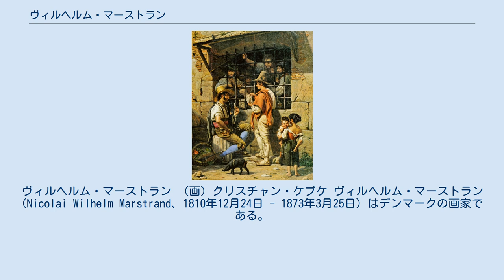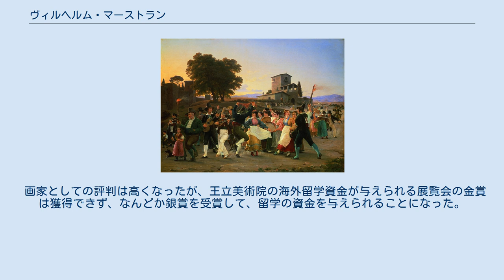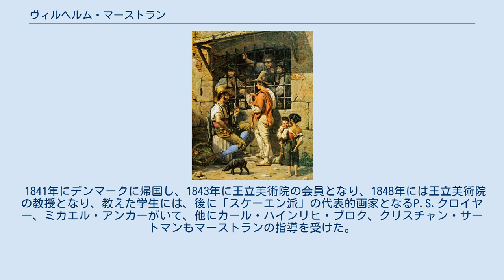ヴィルヘルム・マーストラン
ヴィルヘルム・マーストラン （画）クリスチャン・ケプケ ヴィルヘルム・マーストラン(Nicolai Wilhelm Marstrand、1810年12月24日 - 1873年3月25日）はデンマークの画家である。
「デンマーク黄金時代」と呼ばれる時代を代表する画家の一人である。
 コペンハーゲンの発明家、機械工場主の息子に生まれた。
コペンハーゲンの首都学校(Metropolitanskolen)で学ぶが、学問に興味がなく16歳で退学し、父親の友人であった、デンマーク王立美術院の教授のクリストファー・エカスベアに勧められて、美術を学ぶことになった。
1826年から1833年の間、エカスベアのもとで王立美術院で学んだ。
 伝統的な美術アカデミーでは神話や歴史を題材にする「歴史画」が、一般的な人々の日常の姿を描く「風俗画」よりも高く評価されることが多かったがマーストランは風俗画を描くことを好んだ。
王室のワイン商人で芸術家のパトロンのヴォーグペターセン（Christian Waagepetersen）が初期のマーストランの重要なパトロンとなり、マーストランはヴォーグペターセンの家の音楽会の情景を描いた。
 画家としての評判は高くなったが、王立美術院の海外留学資金が与えられる展覧会の金賞は獲得できず、なんどか銀賞を受賞して、留学の資金を与えられることになった。
1836年8月に、初めて外国に出た。
ドイツを経由して、イタリアのローマを訪れ、イタリアには4年間滞在し、祭りなどの人々の姿を描いた。
 1841年にデンマークに帰国し、1843年に王立美術院の会員となり、1848年には王立美術院の教授となり、教えた学生には、後に「スケーエン派」の代表的画家となるP.S.クロイヤー、ミカエル・アンカーがいて、他にカール・ハインリヒ・ブロク、クリスチャン・サートマンもマーストランの指導を受けた。
 その後もしばしば、ヨーロッパ各地を、弟子のP.S.クロイヤーや版画家のアドルフ・キッテンドルフ、「ナショナル・ロマンティシズム」（national romanticism）を推進した、美術史家、批評家のホイエン(Niels Lauritz Høyen)を伴った。
 文学作品を題材にすることもあり、『ドン・キホーテ』や劇作家、ルズヴィ・ホルベアの喜劇、『エラスムス・モンタナス』などを題材にして描いた。
1850年に結婚し、家族の情景も題材となった。
1867年に妻がなくなると宗教的な題材を描くこともあった。